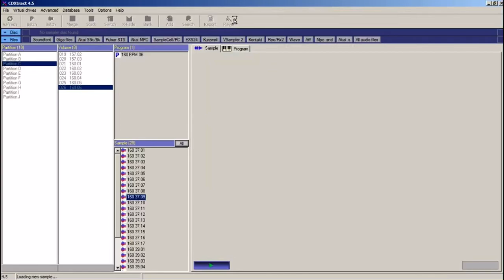160 37.10 -L